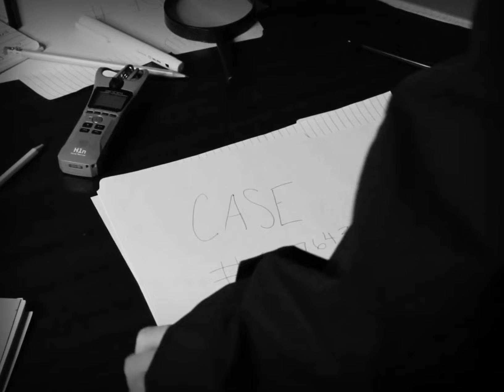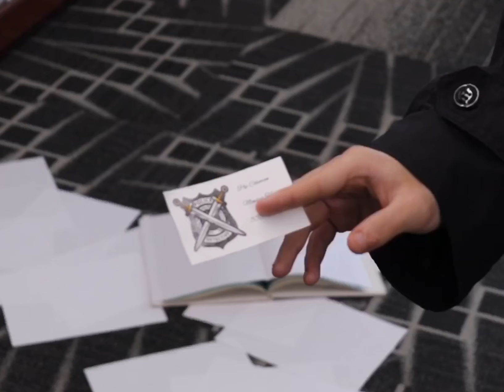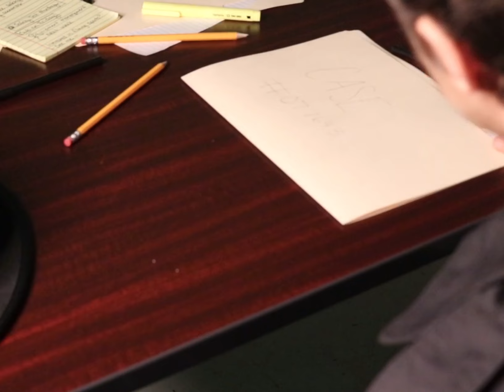Student short film - The Book You Can't Put Down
Video by Worth County High School RamTech Media students.

Genre: Your choice
Film Prompt: It's in the definition.
Character: Pip Colemen
Prop: Book
Line: That makes this all worse.